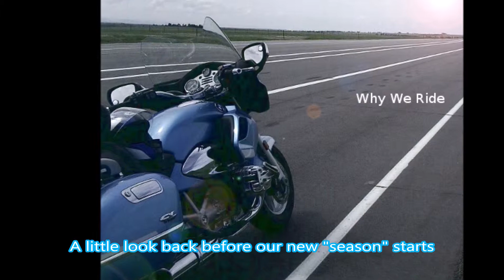Adventures of the Big Blue Motorbike Dog & Friends - a little look back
Live
Ride
Bark